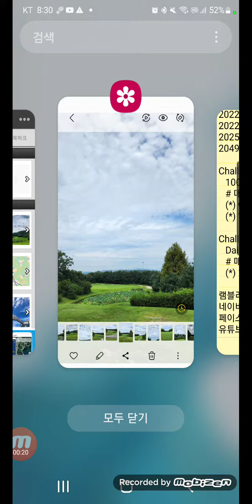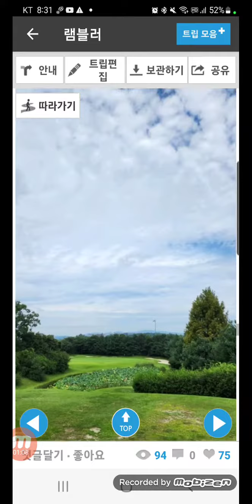Challenge 10000 days, 만일의 행복, 오늘 2022-09-12, 생후 20148일차, 일일만보 1238일차, 퍼즐 1827일차, 영상 148일차, 아리지CC 여주시